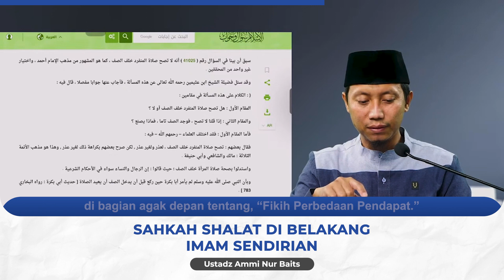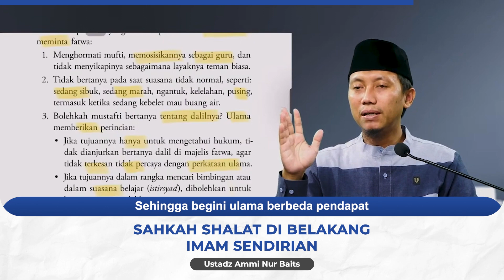Nasehat Singkat - Sahkah Shalat Di Belakang Imam Sendirian - Ustadz Ammi Nur Baits, ST., BA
Sahkah Shalat Di Belakang Imam Sendirian - Ustadz Ammi Nur Baits, ST., BA

Ada larangan Nabi yang menunjukkan bahwa shalat di belakang imam atau di shaf paling belakang namun dengan sendirian. Namun apakah ini membuat shalatnya tidak sah?

Yuk Donasi Pembangunan Studio ANB Channel Transfer Bank Syariah Indonesia 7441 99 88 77 an. Yayasan Amal Abadi Indonesia
Terima kasih dan Jazakumullahu khairan